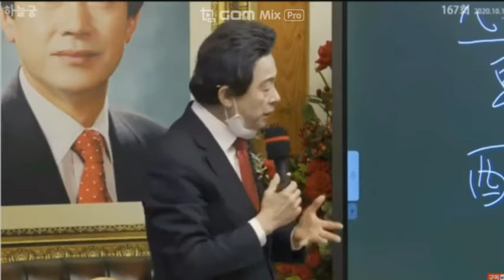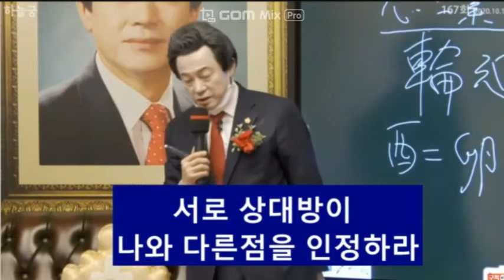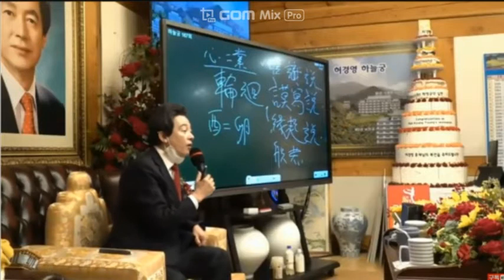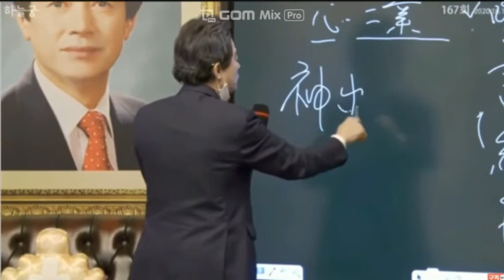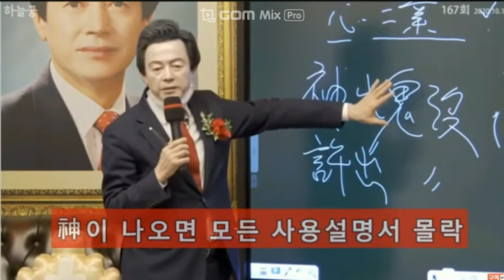신출귀물이란?